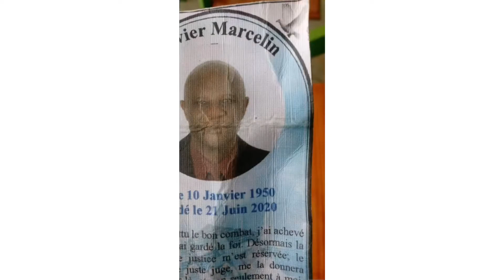STORYTIME: The Lost Phone That Wasn’t Lost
On Today’s Storytime I talk about the day I almost went crazy thinking I lost my phone and how did I find the lost phone that wasn’t lost and where did I look and go back to. The highs and lows of the day and money spent searching for it. While reuniting with a long lost friend. All this and much more on Today’s Storytime!